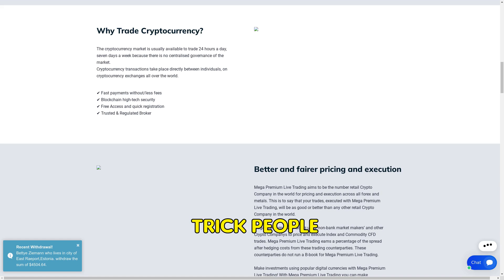Megapremiumlivetrading.org SCAM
Exposing Megapremiumlivetrading.org: An 8-day-old investment scam with fake reviews, no social media, unreachable customer service, false partnerships, and unregistered operations. Beware!